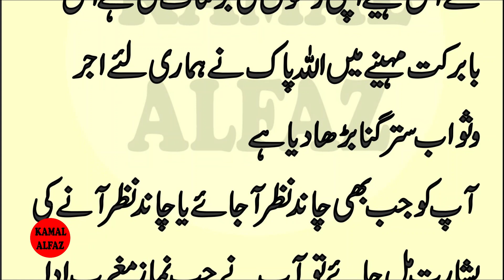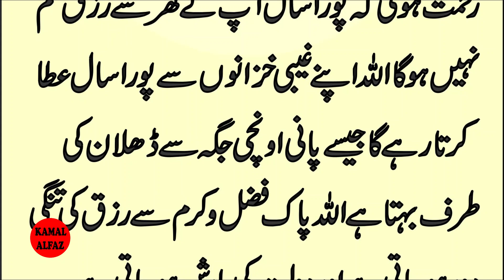Ramzan Ka Chand Dikh Kar Yeh Surah Parhin | Ramzan Ka Chand Wazifa | Dolat Aur Barkat ki Barish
Ramzan Ka Chand Dikh Kar Yeh Surah Parhin | Ramzan Ka Chand Wazifa | Dolat Aur Barkat ki Barish | Kamal Alfaz Tv | Ramzan Ka Chand 2022
Artist Voice & Editors :
Label : Kamal Alfaz Tv
Uploaded By : Kamal Alfaz Tv (YouTube Channel)